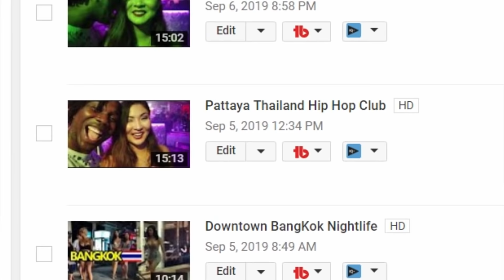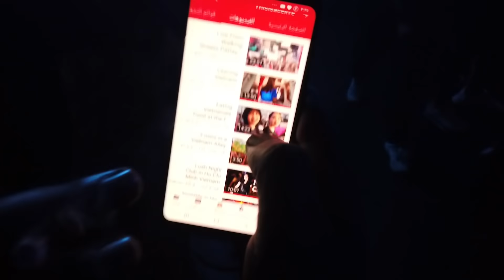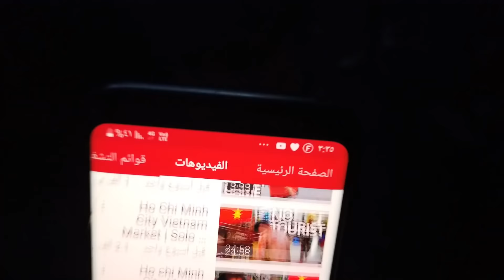Pattaya Thailand Night Clubs 808 & Flex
Pattaya Thailand Walking Street Nightlife night Clubs. Club 808 and Flex club are the hottest Hip hop Clubs in Pattaya Thailand. In this video, we go over things to do in Pattaya Thailand Walking Street to explore its Nightlife Nightclubs.

PattayaWalking Street is an entertainment district in the city of Pattaya, Thailand. The street is a tourist attraction that draws foreigners and Thai nationals, primarily for its nightlife. The Walking Street area includes seafood restaurants, live music venues, beer bars, discothèques, sports bars, nightclubs, and hotels